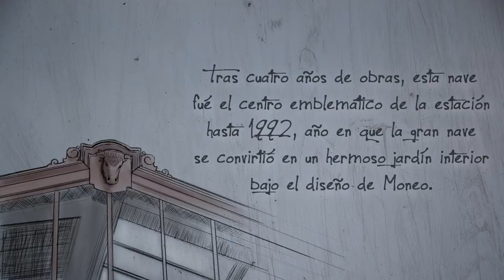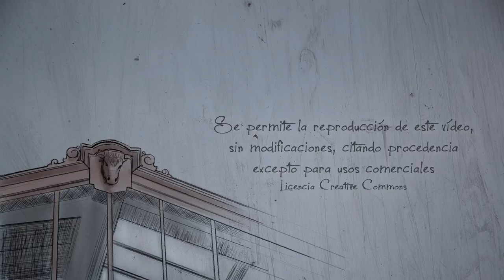Jardín interior de la estación de Atocha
En la nave de andenes de la vieja estación de Atocha de Madrid, hay un hermoso jardín interior, merece una visita.